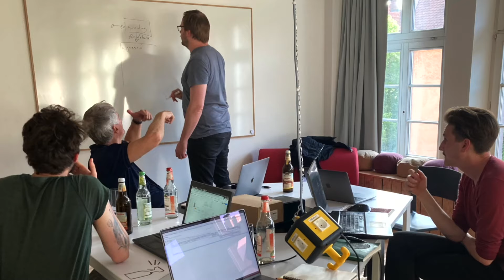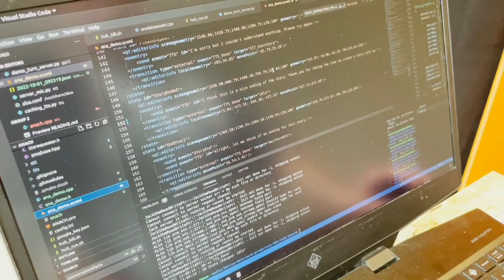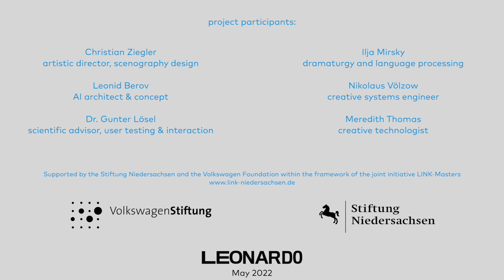LINK-Masters | Vorstellung des Projekts ANA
ANA ist ein empathisches, KI-basiertes Interaktionssystem zur Erzeugung von Begegnungserfahrungen durch einen Akt der gemeinsamen, iterativen Improvisation von Geschichten. Das System wird zuerst als für eine Einzelperson betretbare, multimodale Installation in der Art einer Fotobox aufgeführt werden. Der Produktionsfokus liegt allerdings auf der Erstellung eines generalisierbaren Softwaresystems, das in unterschiedlichen Aufführungs- und Installationskontexten präsentiert werden kann. Die Interaktion zwischen einer*m Besucher*in und dem Multimodalen Empathischen Erfahrungsgenerierungssystem (MEES) basiert auf der durchgehenden Erkennung des emotionalen Zustands des Besuchers anhand von verbalen und nonverbalen Hinweisen. Gleichzeitig unterhält das System einen eigenen affektiven Zustand, der basierend auf kognitiven Modellen von menschlichem Affekten modelliert ist. Teil dieses Zustandes ist die Stimmung des Systems, die einerseits auf die erkannten Emotionen des Besuchers reagiert und andererseits beeinflusst, auf welche Weise das MEES die ko-improvisierte Geschichte weiterführt. Dadurch wird der Affekt des Systems auch für den*die Besucher*in erfahrbar, und es entsteht ein emotionaler Feedbackloop. Das Ziel dieser Interaktion ist es eine Begegnung zu ermöglichen, bei der gegenseitige Empathie zwischen Mensch und Maschine durch die gemeinsam improvisierte Narration (einen kollaborativen, bis dato rein zwischenmenschlichen Vorgang) erfahrbar wird. Dies soll auch eine positivere Zukunftsvision von KI abseits von Big-Data vermitteln.

Beteiligte: Christian Ziegler (Regisseur, Medienkünstler und Architekt), Leonid Berov (Universität Osnabrück), Gunter Lösel (Zürcher Hochschule für Künste) und Ilja Mirsky (Institut für theatrale Zukunftsforschung am Zimmertheater Tübingen sowie Universität Tübingen)